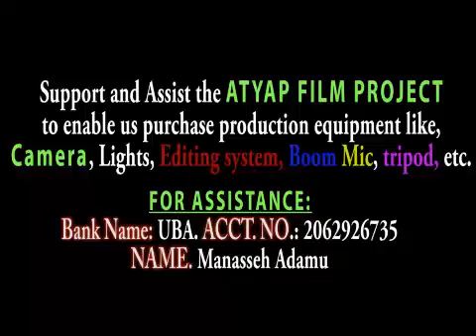Atyap comedy Episode One.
Masky Media & Tv